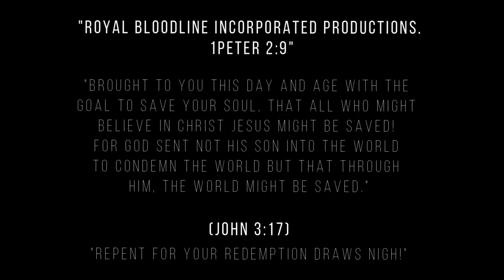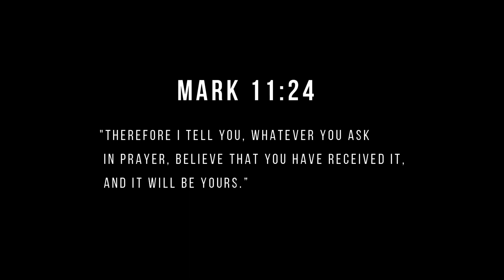• SAGE KNIF3 - I Pray [Official Music Video] •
I've been making teaching videos for a small bile college in Calgary AB. This series is one of my favorites (Father Heart of God) & so I've decided to upload them too. Check out the YouTube page of Calgary Bible Training Centers Free courses!

Receive Access to latest & "ALL" Content

► My Name is Jason Pritchard and as far as I can remember I liked making fancy innovative projects. This is a channel with come collections of my Art over the years. It probably also tells a story of my journey and the challenges and changes that have happened over the past few years. Check me out! Thanks =)

♬ ★ Music ★ ♬

► Sage Knife - I Pray [Original]

★ THANKS FOR ALL THE LOVE AND SUPPORT!!! GOD BLESS ★